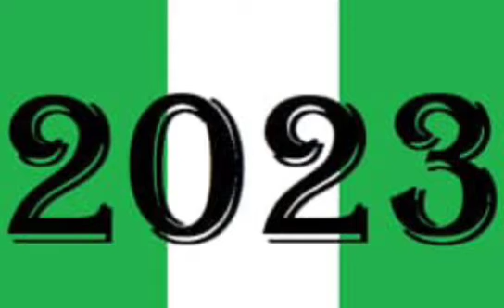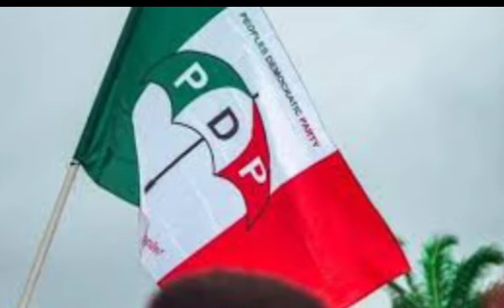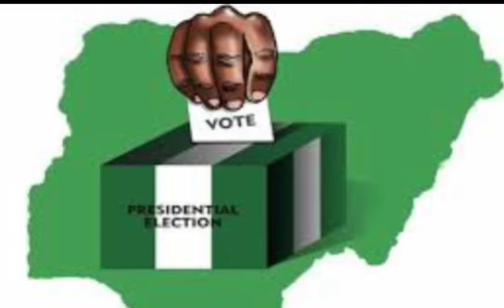WOW!! Peter Obi Winning Big: Watch, As 27, 000 Northern APC PDP Members Defect To Labour Party..